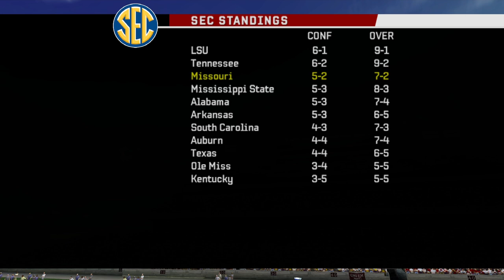Another SEC Thriller! | #8 Missouri at Texas A&M | NCAA Football 06 Dynasty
We're back with another Missouri Tigers dynasty video for you guys in NCAA Football 06!

With our SEC championship hopes still alive, today we travel to College Station to take on the Texas A&M Aggies! This is a must win so lock in!